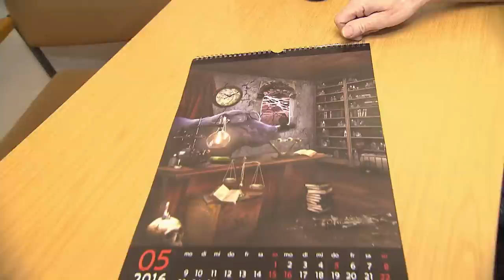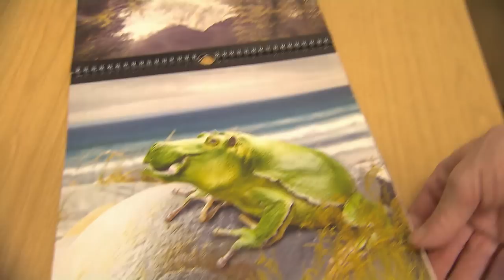Pediküre für Bullen und Wellnesstag im Bärenrevier | Panda, Gorilla & Co.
Balu der Bär hat schon gesagt: Probier's mal mit Gemütlichkeit. Eine wahre Bärenweisheit, denn bei den Bären des Berliner Zoos ist heute Wellnesstag. Zumindest gilt dies für Braunbärin Siddy, denn Tierpfleger Marcus Röbke hat sich ein Bären-Verwöhnprogramm für sie ausgedacht. Siddy der Bär gehört als Braunbär zur einer der größten an Land lebenden Raubtiere. Viele Sagen und Mythen ranken sich um den Bär, der in Europa fast ausgerottet worden ist. Umso schöner, dass der Bär Siddy heute verwöhnt wird. Etwas zum Knabbern, etwas für die Fellpflege und danach ein Bad – wenn das nicht mal Urlaubsfeeling pur ist.
Die Zwergflusspferde im Berliner Zoo bekommen heute neue Mitbewohner. Doch die müssen zuerst von Reviertierpfleger Marco Hasselmann und seinen Kollegen im Aquarium eingefangen werden. Bei den „Neuen“ handelt es sich nämlich um mehrere afrikanische Fische.
Hufschmied Uwe Lengfeld ist zu Besuch im Tierpark Berlin. Steppenrindbulle Miroslav lahmt und braucht dringend eine Klauenbehandlung. Dafür muss der Bulle erst einmal in Narkose gelegt werden. Auch sein Nachbarn, der Fjällrindbulle Morten, steht auf der Pediküreliste des Hufschmieds. Bei dem doch sehr kräftigen Bullen dauert das Einschlafen aber etwas länger als gedacht.
Außerdem in dieser Folge von „Panda, Gorilla und Co.“: Fütterung bei den Wölfen, Aufzucht der kleinen Vogelbabies und Medical Training mit den Lippenbären.